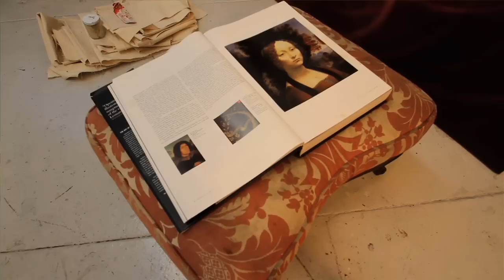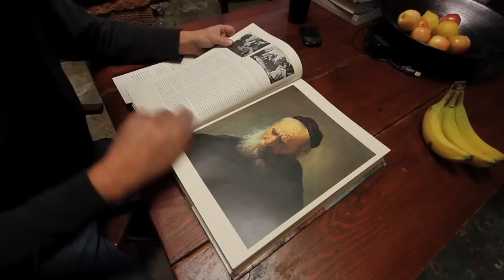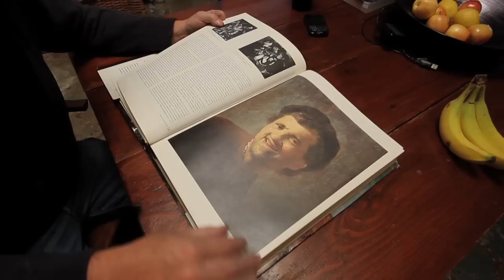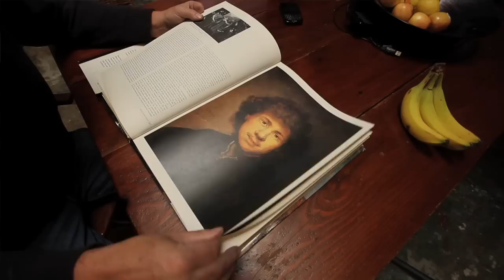SHANE GUFFOGG : GINEVRA DE BENCI : LATEST WORKS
Directed by Eric Minh Swenson.

Shane Guffogg's latest paintings are titled after a painting by Leonardo da Vinci, Ginevra de Benci, a portrait of a young woman painted in 1480. In his own words, "I am having a visual conversation with Leonardo da Vinci through his painting, and bringing it forward to my time and place."